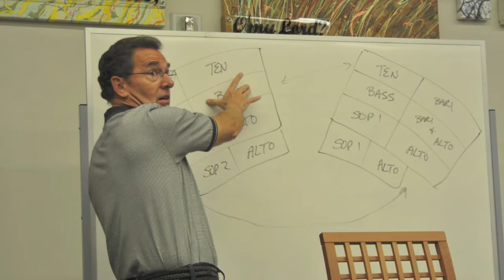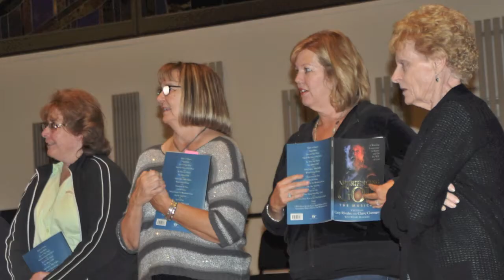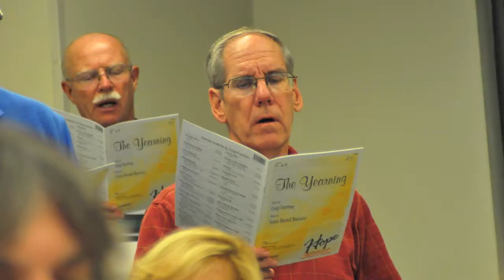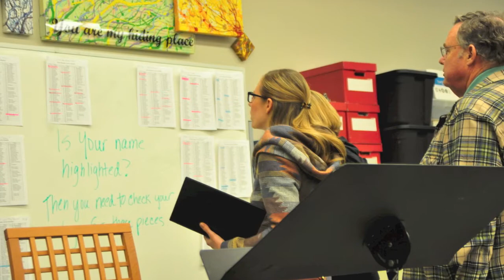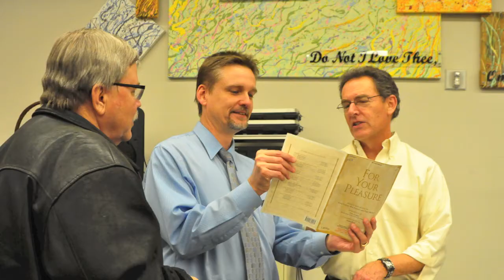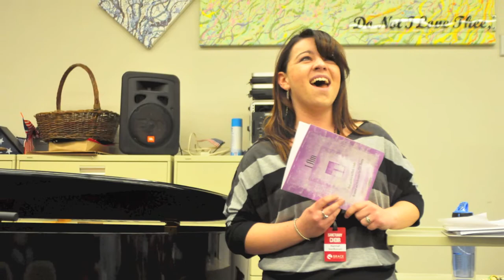Choir Season 2013-2014 in Review